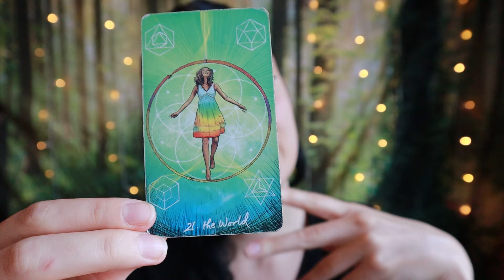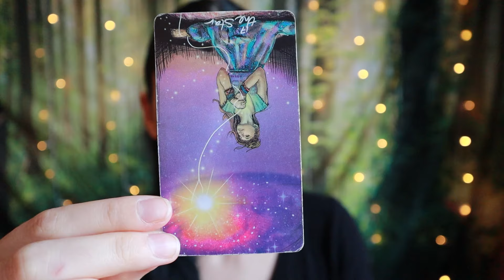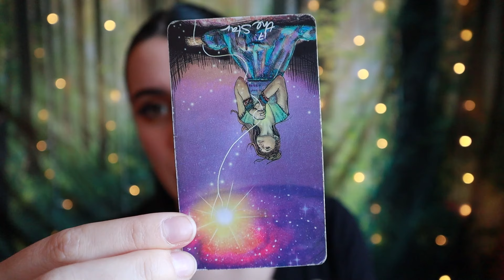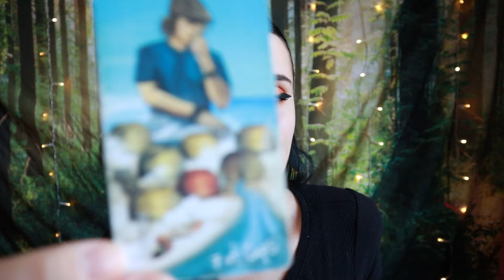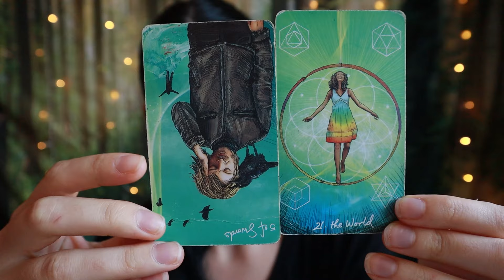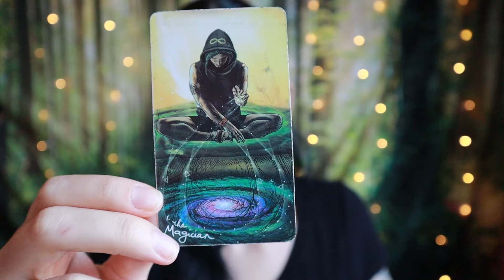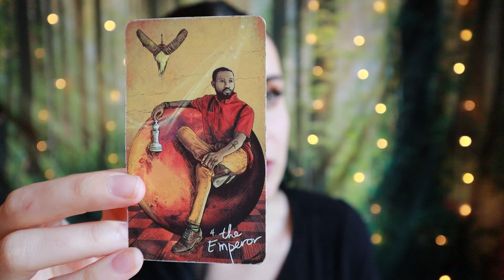CAPRICORN ♑ A Major New Chapter Begins! Tarot Reading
Welcome, Capricorn! This is your tarot reading for the week of September 16th to the 22nd, 2024 or whenever you are finding this.